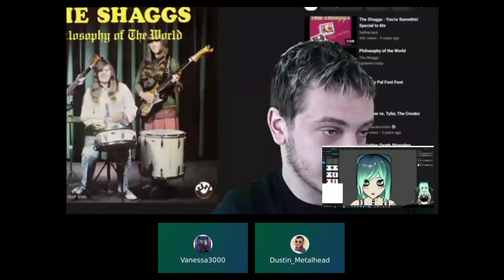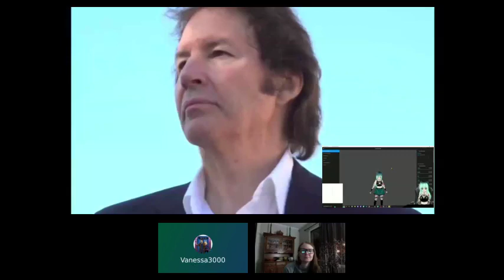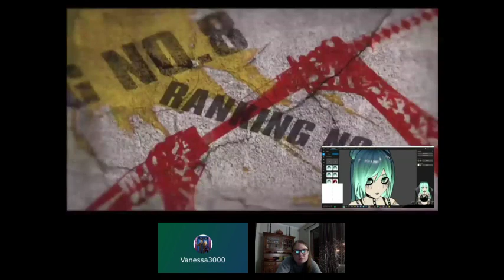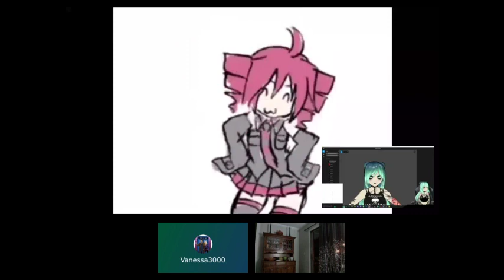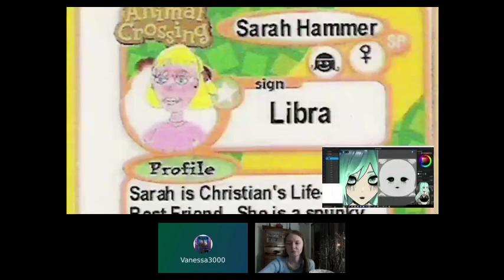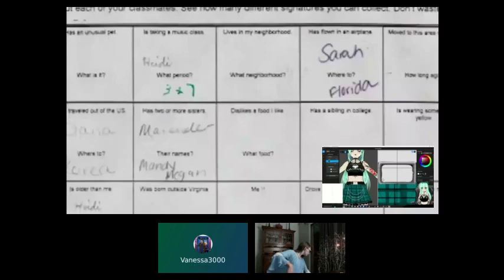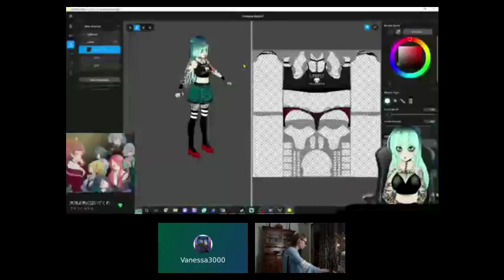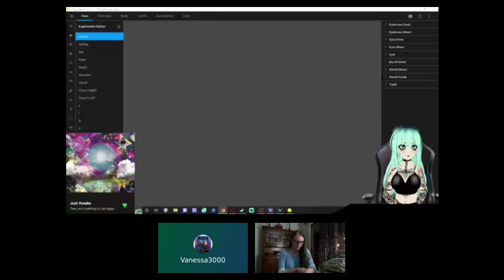Guested with Morgan3000 8/1/22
Reacting to the cringe films by Neil Breen, the Chris Chan origin story and saga, and causually talked about what we did in school.
Guests: DustinMetalHead, Vanessa3000

Morgan3000 is trying to get partnered on YouNow. PartnerMorgan3000 BringBackAlternative KeepMorgan3000 on YouNow. He did nothing wrong.